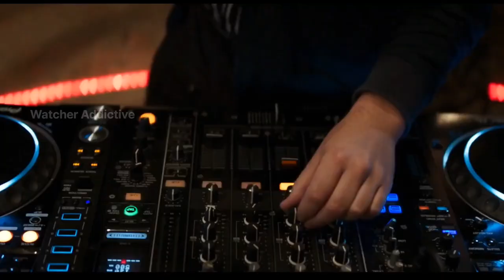Milf Movie Explained Video in Hindi | Movie Explained in Hindi/Urdu Summarized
Watcher Addictive
Milf Film Explained in Hindi
Milf Movie Explained in Hindi
Milf Movie in Hindi
Milf Full Movie in Hindi
Milf Movie Explaination in Hindi

Credits:
Images and footage Source:
Director:
Producer:
Writer:

Video Topics :
1.hollywood movie explained in hindi
2.movie explained in hindi
3.explained in hindi
4.movie explain in hindi
5.hindi explanation of hollywood movies
6.movies explained in hindi
7.hollywood movie story explained in hindi
8.hollywood explained in hindi
9.movies explained
10.explain hollywood movie in hindi
11.hollywood movie explanation in hindi
12.ending explained in hindi
13.hollywood movie explain
14.hollywood movie hindi explained
15.hollywood movie hindi explanation
16.movie explained
17.hollywood movie in hindi explained
18.movies insight hindi
19.endingexplainhindi
20.Ending Explained In Hindi
21.Explained
22.Movie Explained in Hindi
23.movie hindi explained
24.hollywood movie
25.explained in hindi
26.Movie Hindi Explanation
27.hollywood movie in hindi explain
28.hollywood movie in hindi explained
29.hollywood movies in hindi explanation
30.movies explained hindi
31.love story movie explained in hindi
32.hollywood movies in hindi explanation
33.Movies Explanations in Hindi
34.Movie Explained in Hindi
35.Film Explained in Hindi
36.Film Explained Hindi
37.Film Explain Hindi
38.Film Explaination Hindi
39.Film Explained in hindi
40.Movie Explained in Hindi